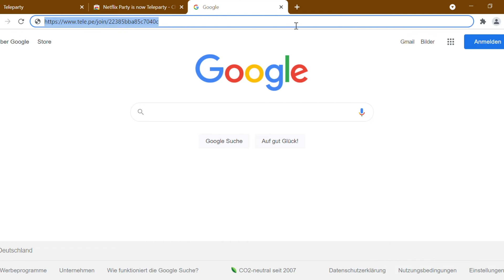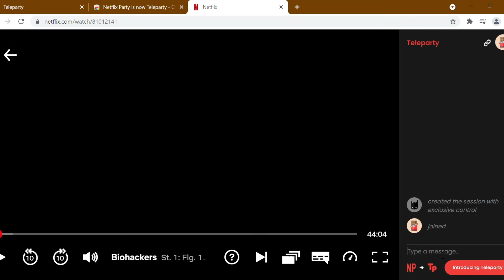Science Watch Party - Einfach erklärt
Die nächste Science Watch Party, zum Netflix Film "Don't Look Up", findet am 16. Februar 2022 statt. Weitere Informationen und kostenlose Tickets unter: